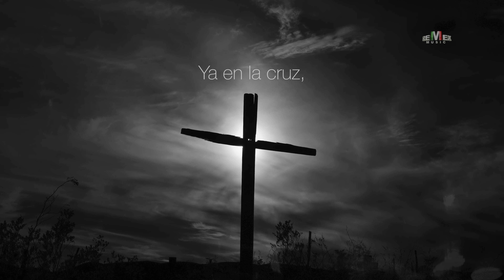Vuelta en U - Venció El Amor (Video Oficial)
PARA CONTRATACIONES:
MEXICO:

Letra:
Te agredían
Se burlaban
Te escupían
Tú callabas
Ya en la cruz
Junto a los hombres
Uno insultaba
No decías nada

Cuando el ladrón
Suplicó
Que te acordaras
Tú le hablaste
Y prometiste
Que ese día
El cielo lo esperaba

Calla siempre
A mis insultos
Y a mis súplicas
Siempre respondes

Quien murió en la cruz
La muerte o Jesús
La muerte murió
El amor venció
Todo oscurecía
La tierra temblaba
Más tu cruz Jesús
Nada la movió

La muerte murió
El amor venció
Todo oscurecía
La tierra temblaba
Nada la movió

Oh muerte que mató a la muerte

El amor venció
La esperanza vive
Su verdad libera
Su sangre redime
El amor venció
Él es la victoria
Al señor, al señor
Siempre sea la gloria

El amor venció
La esperanza vive
Su verdad libera
Su sangre redime
El amor venció

Venció el amor
Venció el señor
Hay vida
Hay vida

Venció el amor
Venció el señor
Hay vida
Hay vida

Venció el amor
Venció el señor
Hay vida
Hay vida

La muerte murió
El amor venció